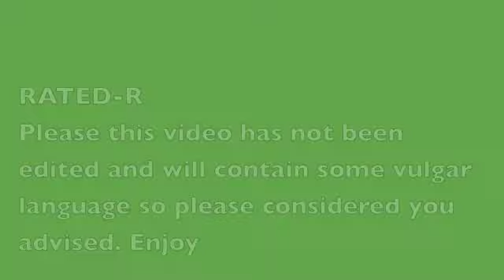Being Locked:UNscripted pt. 1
DISCLAMER!! T YALL.. This video series is just me venting and having all types of things to talk about.. So tune in if you are interested and leave if you aren't...Spreadin love here!! QUADUECES..